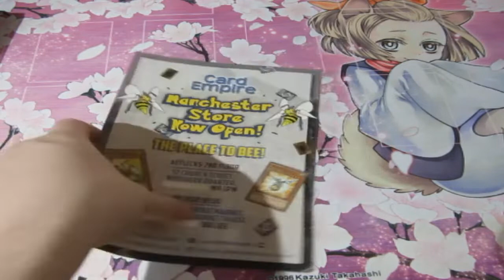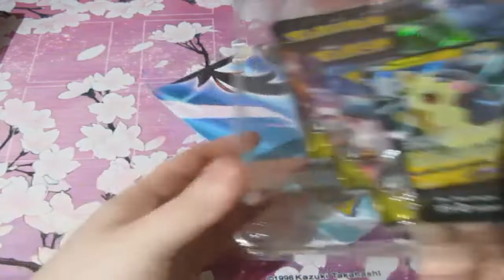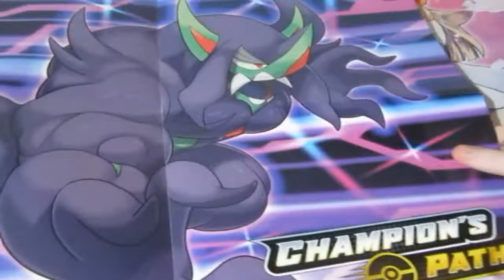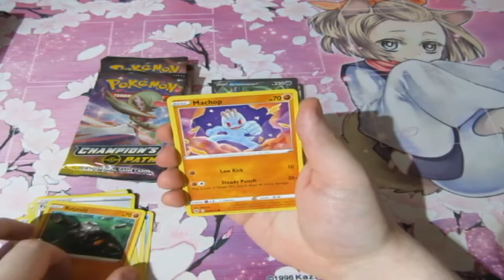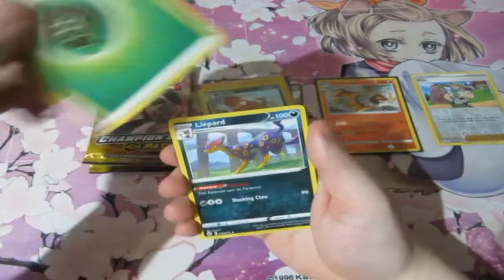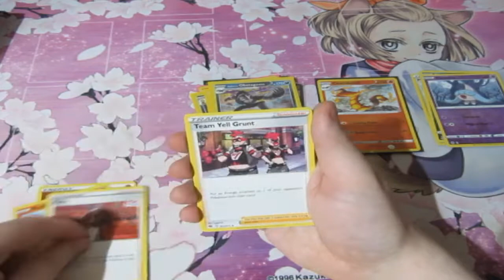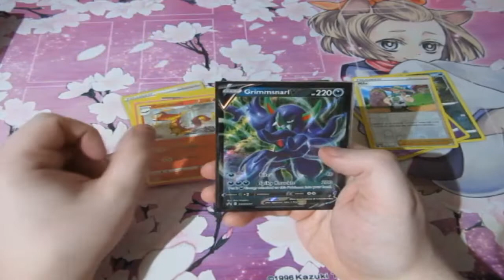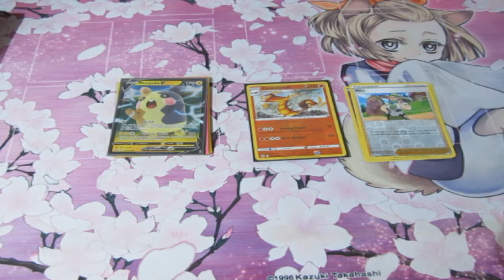Pokemon Pack Opening Champions Path Marine Special Box